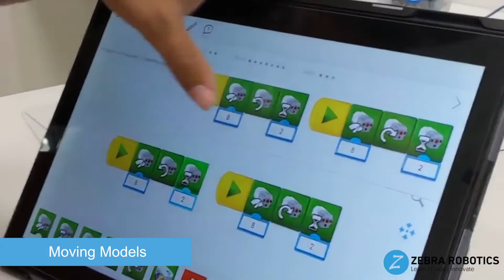Robotics Lower Elementary Courses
A showcase of Zebra robotics lower elementary courses.